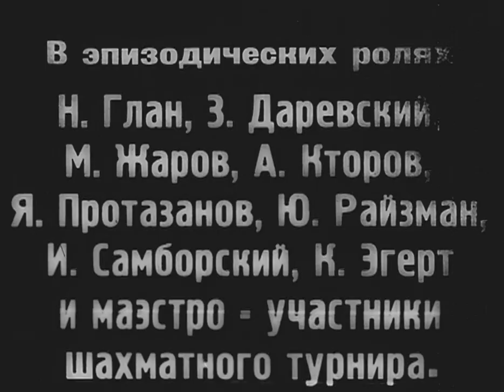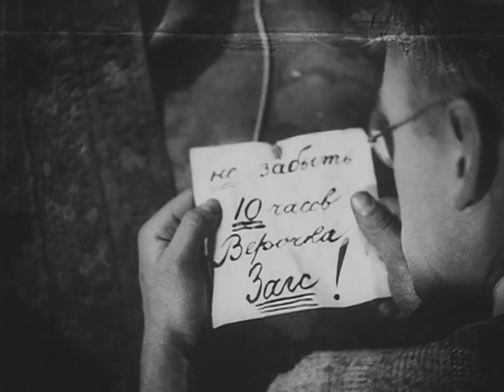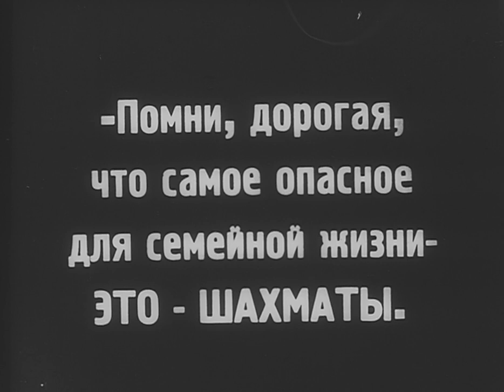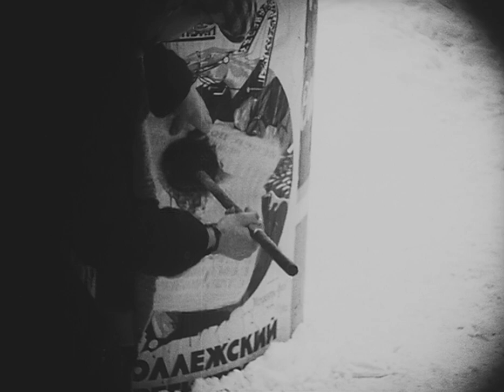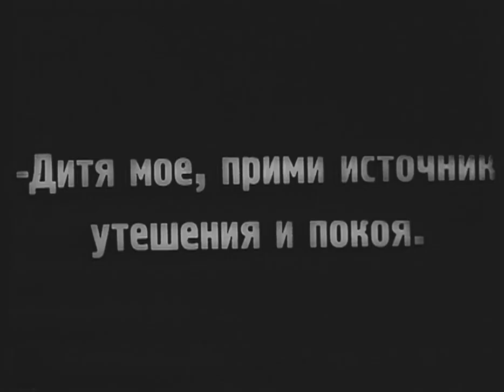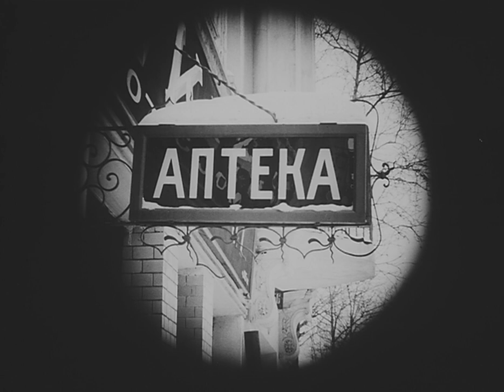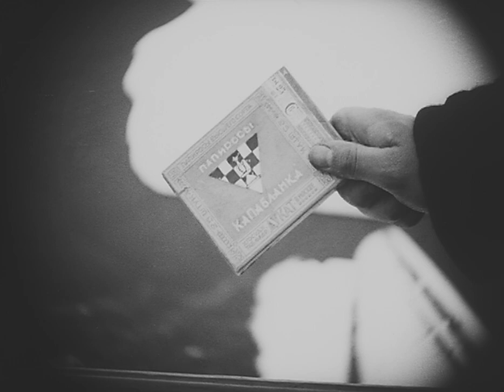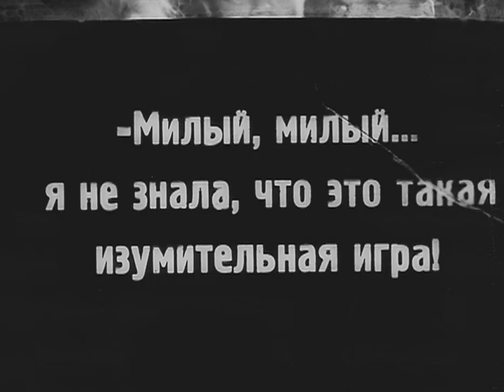1925 Chess Fever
Шахматная горячка (Shakhmatnaya goryachka)
Directed by Vsevolod Pudovkin and Nikolai Shpikovsky

Vladimir Fogel – the hero
Anna Zemtsova – the heroine
Natalya Glan
Zakhar Darevsky
Boris Barnet
José Raúl Capablanca – the World Champion
Frank Marshall – himself (cameo)
Richard Réti – himself (cameo)
Carlos Torre Repetto – himself (cameo)
Frederick Yates – himself (cameo)
Ernst Grünfeld – himself (cameo)
Mikhail Zharov – house painter
Anatoly Ktorov – tram passenger
Yakov Protazanov – chemist
Yuli Raizman – chemist's assistant
Ivan Koval-Samborsky – policeman
Konstantin Eggert – chess shop owner
Fedor Ozep – game spectator (uncredited)
Sergei Komarov – grandfather (uncredited)